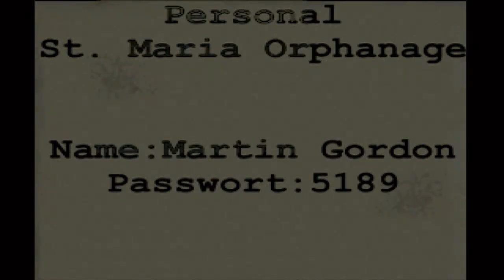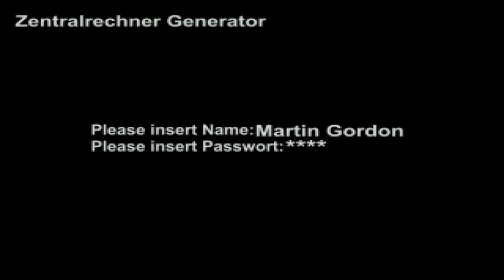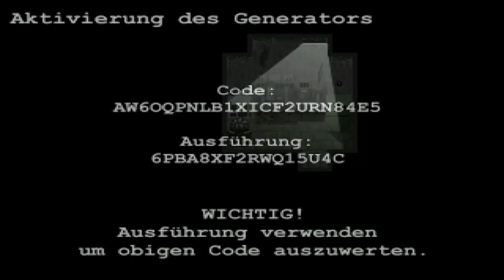Let's Play The Alluring Darkness (Blind) 06 - Anhänglich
Weiter geht die Suche nach einem Weg hier weg zukommen ...